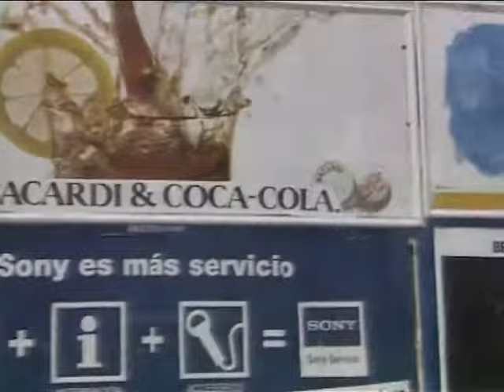Органическая Леди - Белый Город (Official Video) 1992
Заявила о себе в 1989 году песней «Эхо Вселенной», которую написал для неё Андрей Мисаилов. Тогда же режиссер Михаил Хлебородов («Мосфильм») снял на эту композицию клип. Низкий голос Органической Леди вызвал интерес публики, и уже в 1991 году на кассетах вышел первый альбом «Белый город», состоящий из композиций в техно-аранжировке. В апреле 1992 года в петербургском БКЗ «Октябрьский» прошли четыре сольных концерта певицы, в качестве гостей на которых выступили группа «А-Студио» и другие. Тогда же в Испании была снята новая версия клипа «Эхо Вселенной» и клип на песню «Белый город».